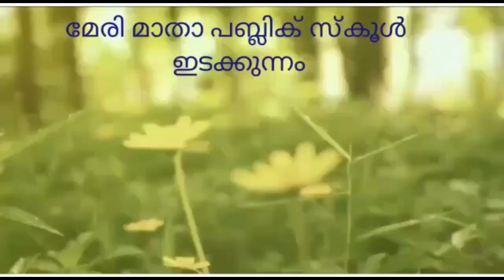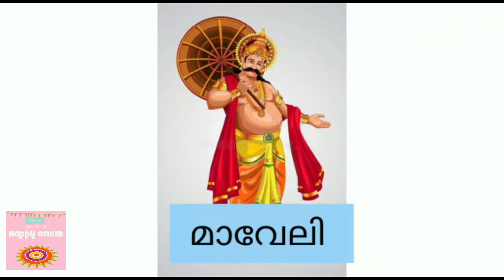MARY MATHA TEACHER'S AND STUDENTS ONAM PROGRAM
ONAM CELEBRATION ON MARY MATHA PUBLIC SCHOOL EDAKUNNAM